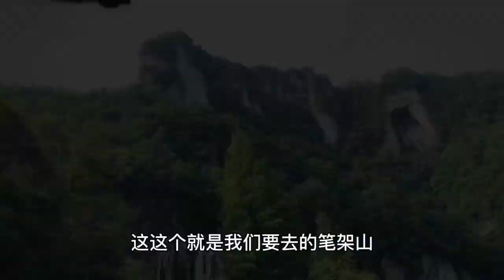粉丝想看家乡风景，瑶妹穿了个拖鞋裙子就去爬山，随便拍就很好看【土家瑶妹】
粉丝都想看一下瑶妹的家乡风景，今天就带大家去看一下山上的美好风光~
欢迎大家来到瑶妹的频道！
有任何问题可+V沟通哦💖：jcc1995068
惊喜总在下一集💖😎